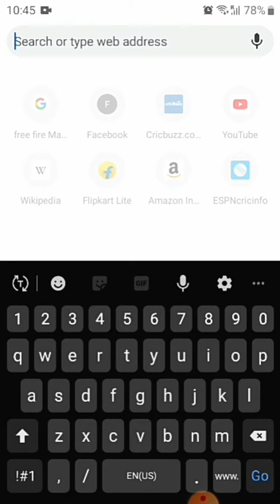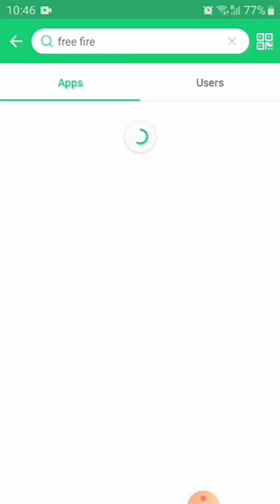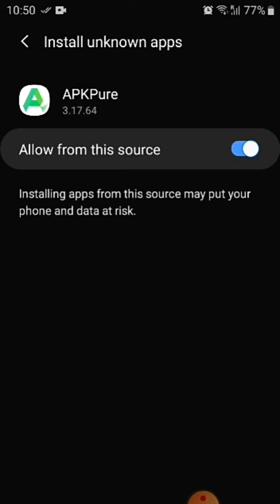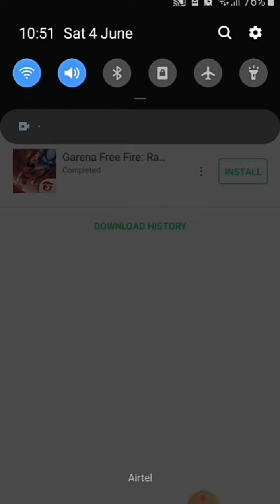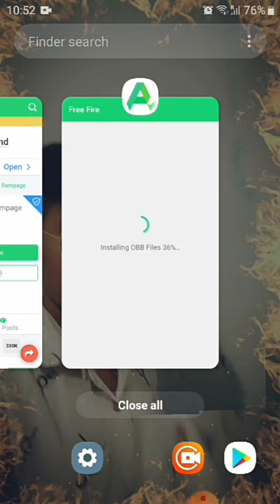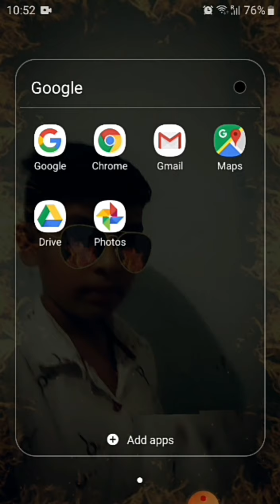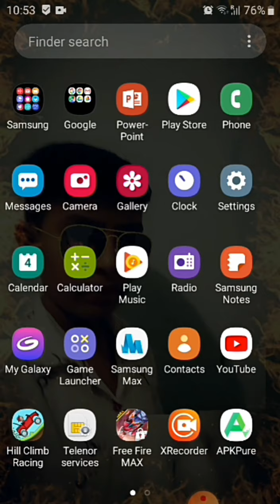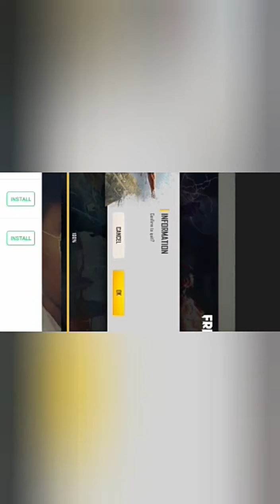How to install ban Free Fire on any device install Free Fire easy prosess install Free Fire 💯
Hello friends How to install Free Fire easy process  ihstall on Free fire

Free fire install

ajju bhai

lokah gamer

crazy Xyz

prince FF

Wait coming